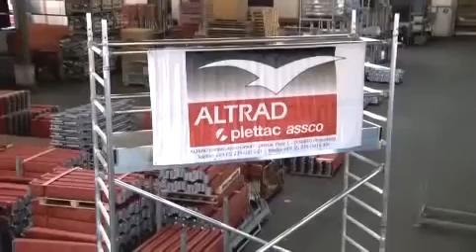ALTRAD pojízdné lešení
Pojízdné lešení Altrad RapidTech